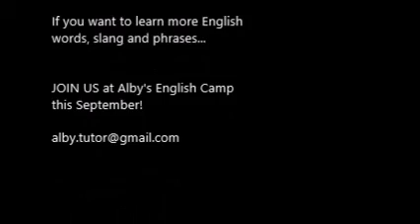Slang expressions by Ian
Приглашаем вас на тренинг-погружение в Сочи с 16 по 23 сентября с Ианом! Все подробности на сайте